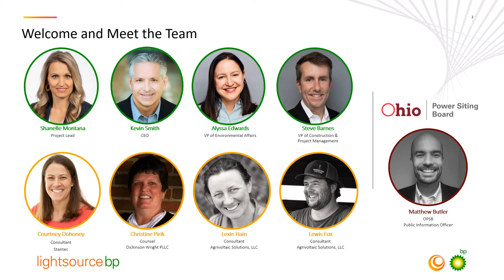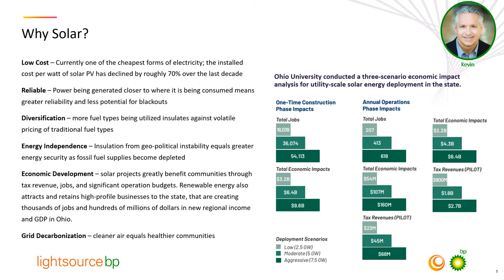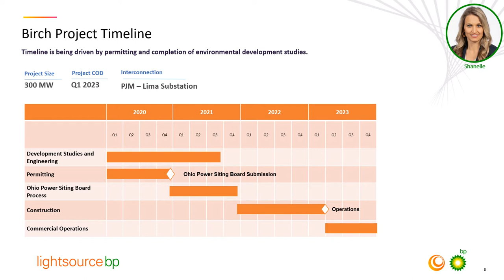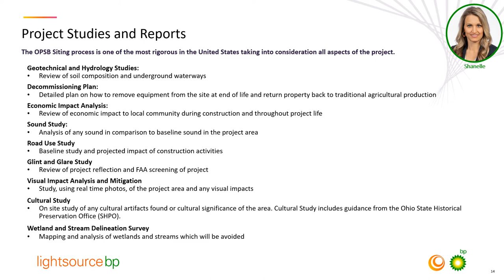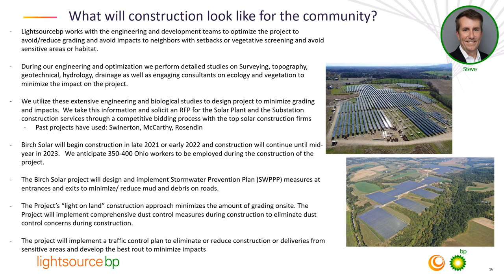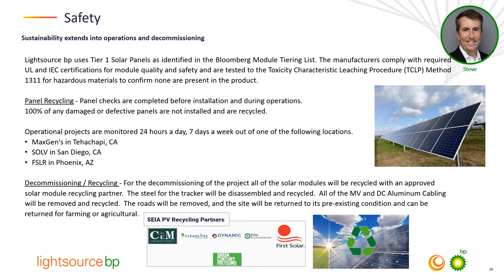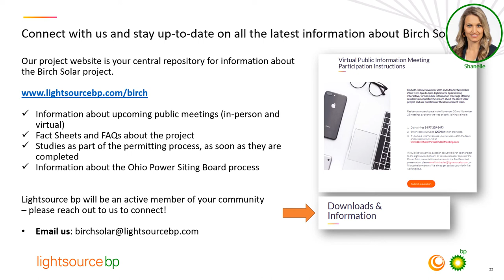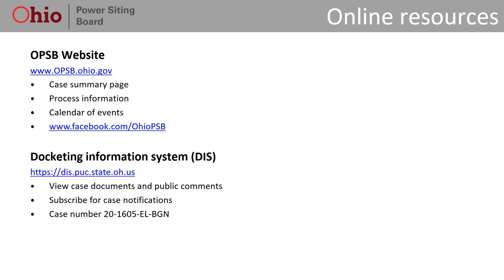Birch Solar OPSB Public Information Meeting - Pre Recorded | Lightsource bp | Responsible Solar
Advance recording of the presentation for the Birch Solar OPSB Public Information Meeting.

Learn more about the project and see changes we’ve made to address community feedback on our website, birchsolarfarm.com

🛠 Read more about:

• Latest news and insights about renewable energy and our solar power projects